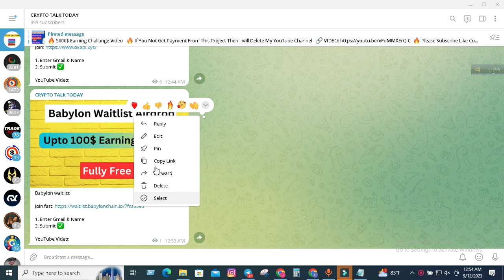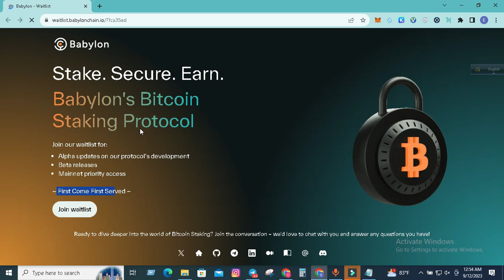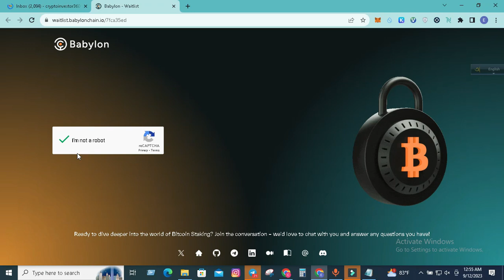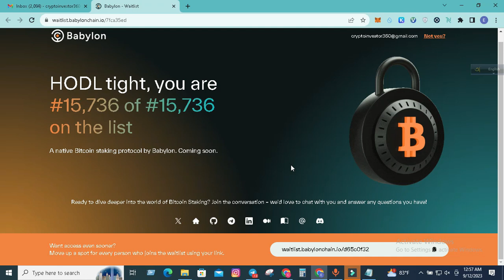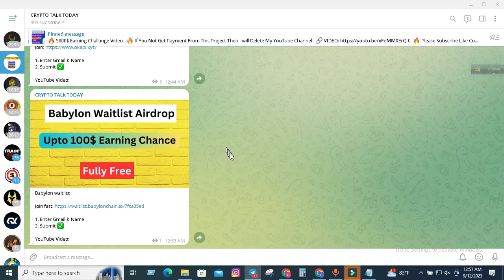Babylonchain Airdrop | Babylon Waitlist Airdrop | New Airdrop | Bangla | Crypto Talk Today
Video Content:

Babylonchain Airdrop

This channel does not guarantee you that you can make money online using this method shown in the video, Your degree of achievement in accomplishing the outcomes asserted in the video will require diligent work, aptitudes, learning, and experience.

THANKS